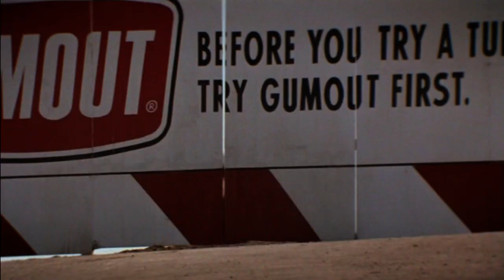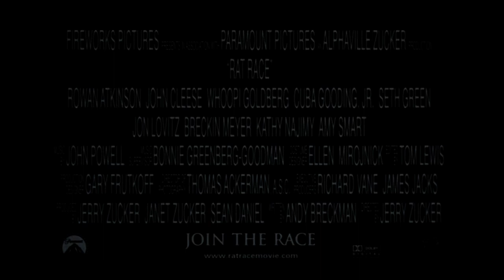Rat Race (2001) Trailer | Rowan Atkinson, Cuba Gooding Jr, John Cleese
Rat Race is a 2001 American comedy film directed by Jerry Zucker.The film features an ensemble cast consisting of Rowan Atkinson, Whoopi Goldberg, Cuba Gooding Jr., Wayne Knight, Jon Lovitz, Kathy Najimy, Lanei Chapman, Breckin Meyer, Amy Smart, Seth Green, Vince Vieluf, John Cleese and Dave Thomas.

The film centers on six teams of people who are given the task of racing 563 miles (906 km) from a Las Vegas casino to a Silver City, New Mexico train station where a storage locker contains a duffel bag filled with $2 million. Each team is given a key to the locker and the first person to reach the locker gets the money.